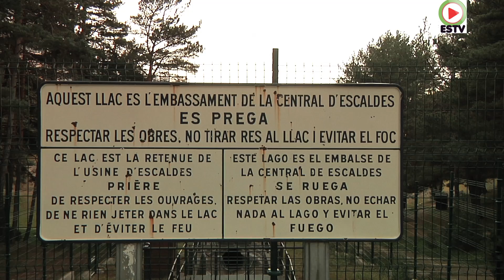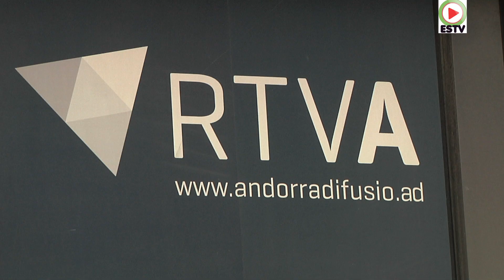ANDORRE | 📻 🎙️ "Aqui RADIO ANDORRA" Pylones - ANDORRA SNOW TV 🇦🇩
Radio Andorre et ses antennes. Aqui Radio Andorra. Radio Andorre et son émetteur Ondes Moyennes. Le Lac d'Engolasters (à 1620 mètres d'altitude) domine la merveilleuse ville d'Encamp,  Les deux pylones de125 metres de Radio Andorre sont toujours là, en bon état.

Les deux pylones de125 metres de Radio Andorre sont toujours là, Lac d'Engolasters (à 1620 mètres d'altitude) dominent la merveilleuse ville d'Encamp, en bon état, ils n'émettent plus depuis le 9 Avril 1981. Radio Andorre a été rendue celebre par son indicatif " Aqui Radio Andorra " . Le Gouvernement Andorran, après avoir lancé la réhabilitation de l'ancien centre émetteur de Radio Andorre, a pris la décision de transformer ce bâtiment mythique construit en 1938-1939, en Musée de la Radio. La Principauté d'Andorre dispose de sa radio nationale RTVA.
- Reportage HD - Andorra Euskadi Surf TV - 11 Novembre 2015

🇦🇩 ESTV  Principat d'Andorra  |  web TV de la neige / HD et 4K
©TV Quiberon 24/7 ®